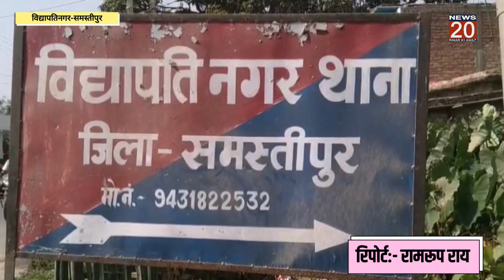Samastipur:प्रतिबंधित देशी व विदेशी शराब सहित कारोबारी गिरफ्तार।@NEWS20BIHARKIAWAZ।